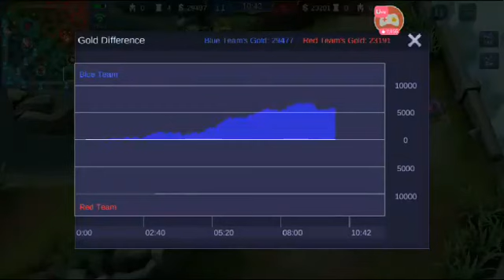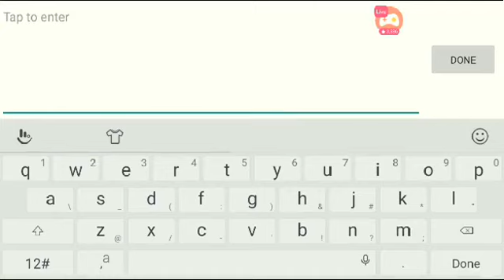ML team TOKHANG VS TEAM SVEN THE MAIN EVENT OF THE EVENING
ML gaming by team TOKHANG and team SVEN
main event